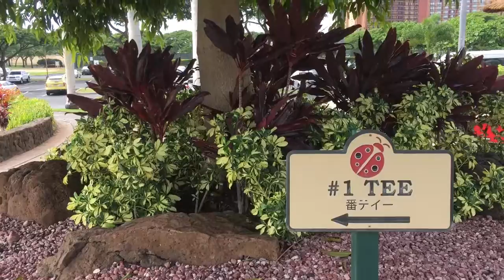てんとう虫でも有名な日本人に大人気のハワイコオリナゴルフクラブ。